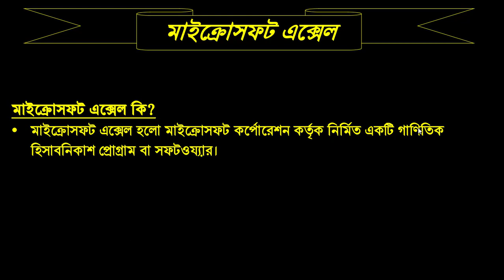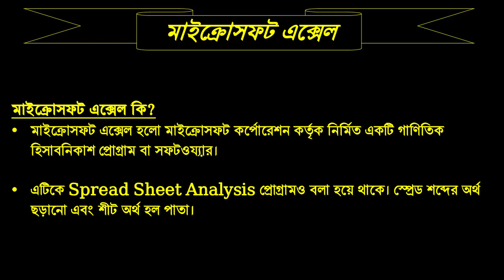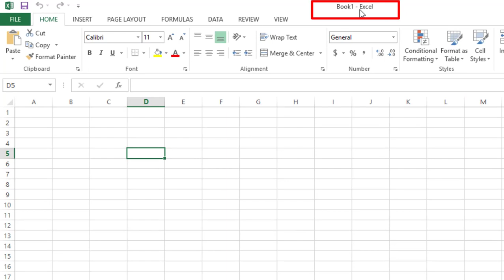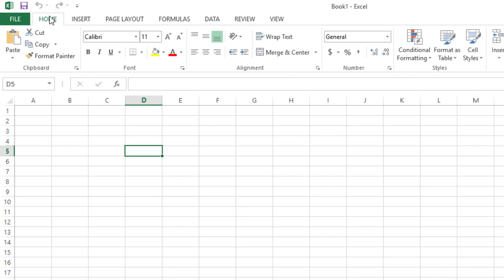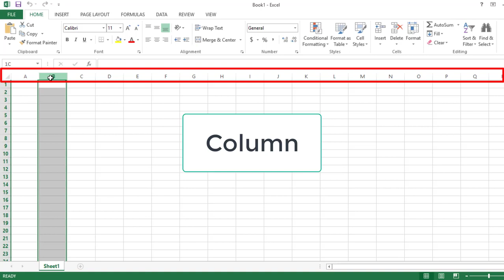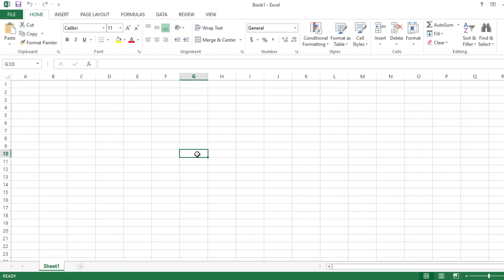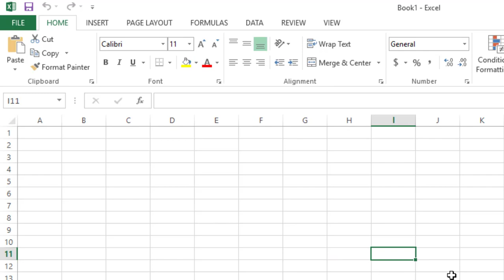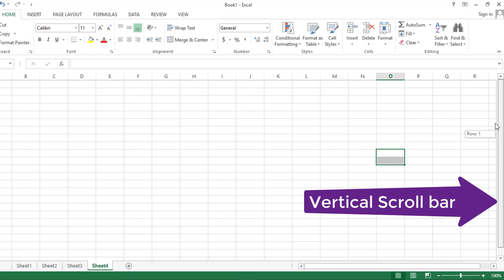DPEd ICT_ Lecture4_ Part 01: Microsoft Excel || Concept of Microsoft Excel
In this video lecture you will know basic skills in using information Technology: Microsoft Excel. You also know that what is Microsoft Excel?, In which fields is Microsoft Excel used and parts of Microsoft Excel window.
This Video is DPEd ICT Lecture 04 (Part 01)